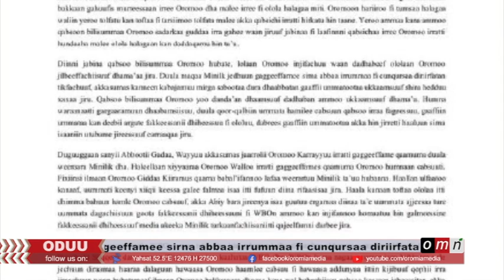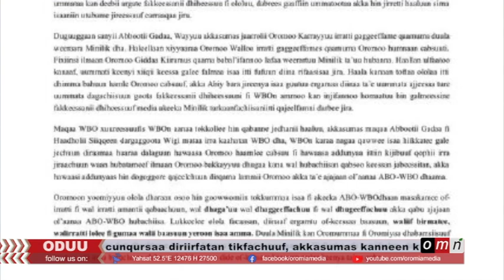OMN - ODUU IJOO (MUDDE 11,2021)